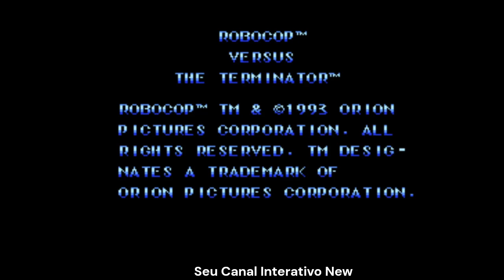RoboCop versus The Terminator Nes 8 bit